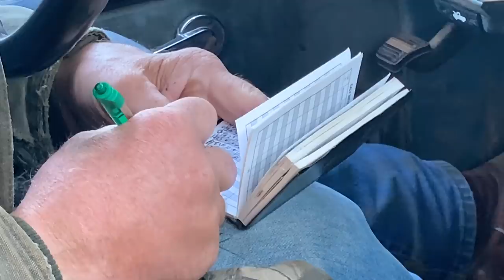Frosty Calves & Cow Pies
More calves continue to hit the ground for our first frost, I find a nice cow pie, Gerdie gets a start on getting worked on (hope to finish this week), I show you my new favorite way to cook cubed steak, and we make our local news debut. Click below for links to watch. And, as always, thank you for being here! Until next time, farm hard, live well. xx